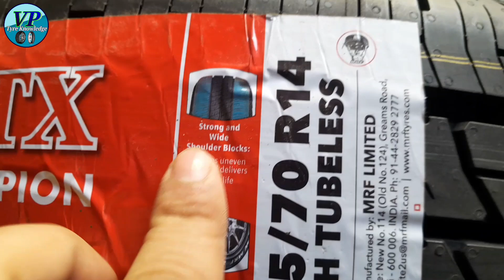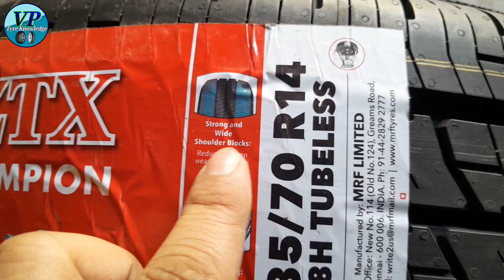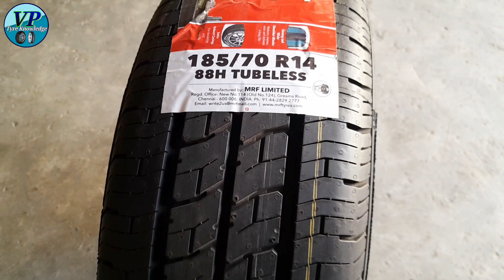Maruti Ritz Lxi और Vxi कार का Broad size tyre || 165 80R14 की जगह 185 70R14 टायर डालिए || Car Tyres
ritz tyre size 165/80 r14 price
Maruti ritz vxi car ka broad size tyre
specifications
review
Maruti ritz vxi car ka broad size tyre price
Maruti ritz Ixi car ka tubeless tyre size
Maruti ritz Ixi car ka tubeless tyre price
ritz tyre 165/80 r14 price
Maruti ritz Ixi car ka tubeless tyre specifications
Ritz Tyre size in inches
Ritz Car Tube price
Ritz tyre Bridgestone price
CEAT Tyre for Ritz Car
Ritz Car Tyre price in India
Best tyre for Ritz VDi
MRF tyre for maruti ritz vxi
MRF tyre for maruti ritz lxi
Best tyre for maruti ritz vdi car
Best tyre for maruti ritz
Maruti Ritz tyre price
ritz tyre size 165/80 r14 price mrf
Ritz Car tubeless tyre price
Ritz tyre price MRF
Ritz tyre size price
Maruti ritz car ka best tubeless tyre review
Maruti ritz car ka best tubeless tyre price in india
Maruti ritz car ka best tubeless tyre price
Which tyre is best for a Ritz car?
What size tyre is a Ritz LXi?
What is the TYRE pressure for Ritz tubeless Tyres?
What is the tyre size of Ritz VXi petrol?